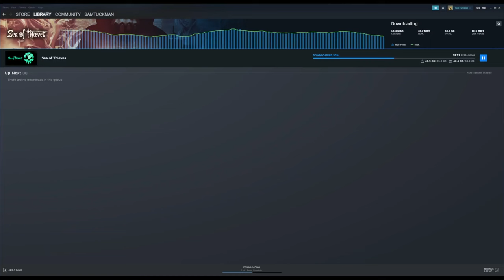Large Video Game Files | The Struggle for Storage!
Video games are slowly getting larger and larger file sizes and I was curious what some of the largest video game files were. As a Nintendo fanboy, I don't play a lot of the massive-sized games so it was a surprise to me which games had 100 Gb or more sized game files. I also just wanted to complain about how modern gaming is a fight between games you want to play and storage space to play them.

"Main Theme" from ARK: Survival Evolved
"Wii Shop" from the Wii